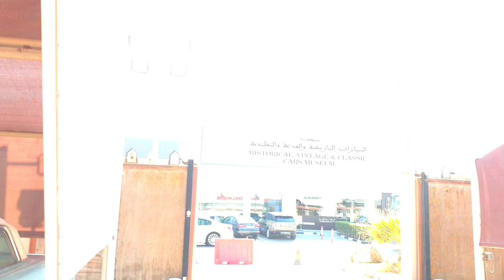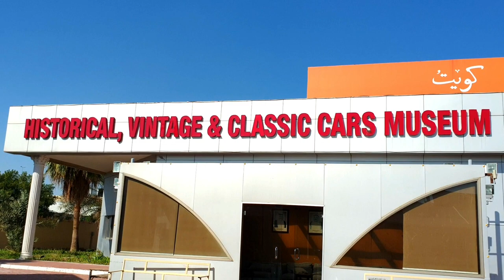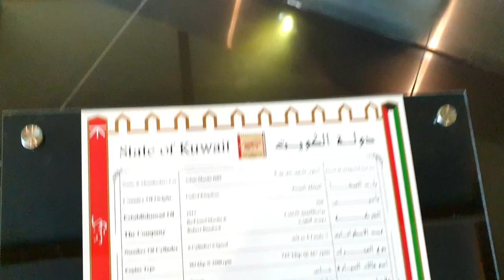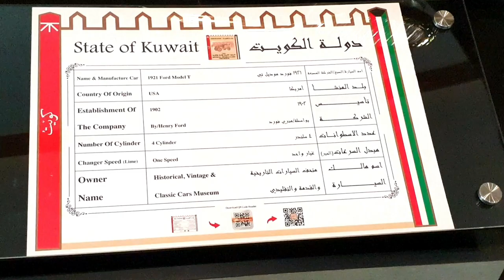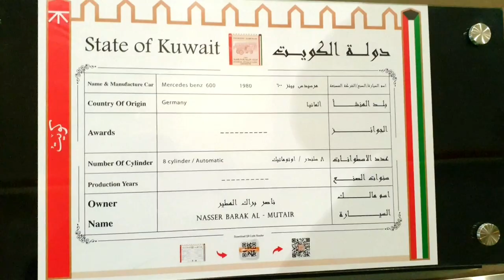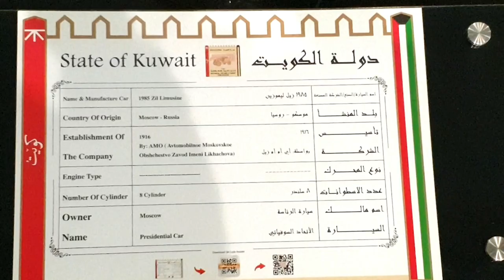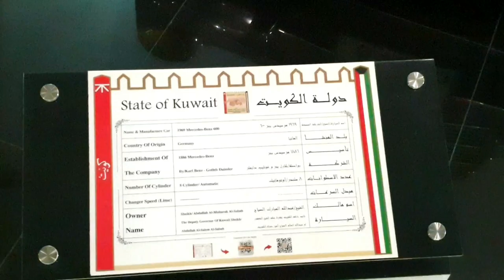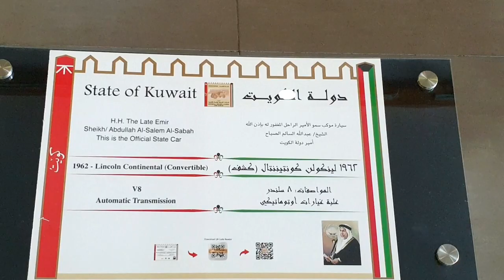Historical Vintage & Classic Cars അമൂല്യ ശേഖരം Rolls-Royce മുതൽ MG വരെ | പഴയകാല ക്ലാസിക് കാറുകൾ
Historical Vintage & Classic Cars Museum, Shuwaikh Industrial, Kuwait